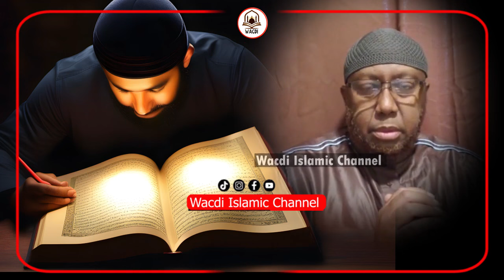Waatee Suurada 11 jeer Ad Aakhriso Muraad Kaga Alleh Ku Sahlayo Sh Hassan Jaamici